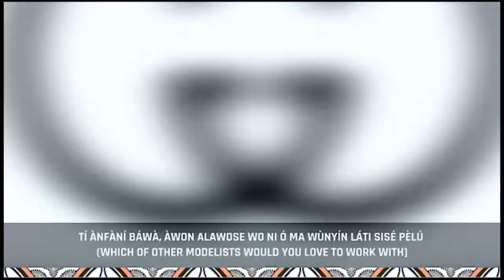EasterFiesta: Ijomitoro Oro pelu Bakare Mubarak So Bi Oun Bere Ise Model ti Ga Ju ni Ile Afrika